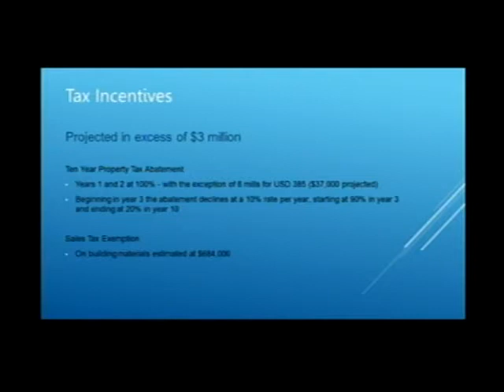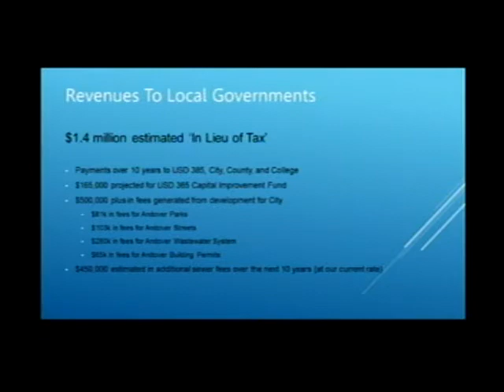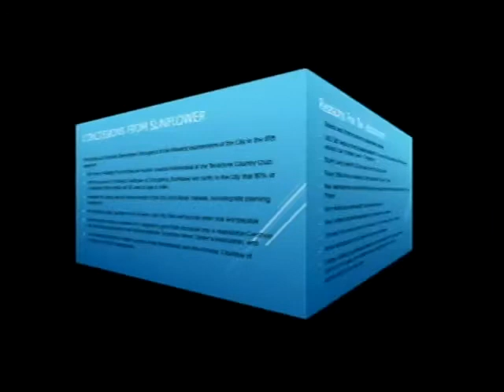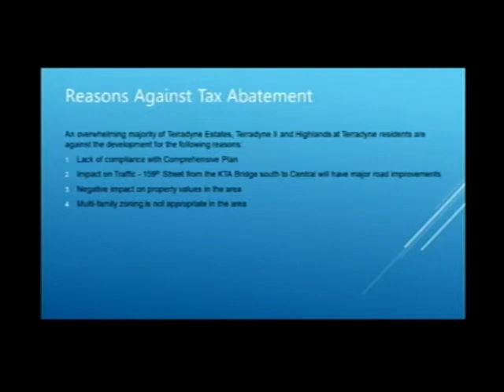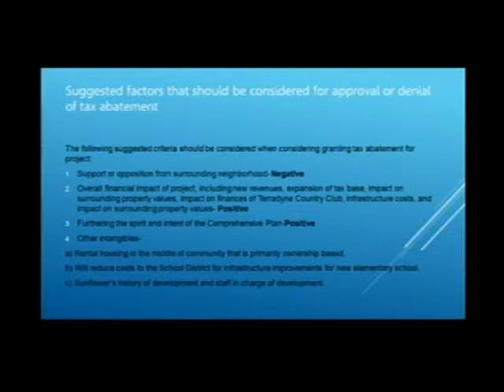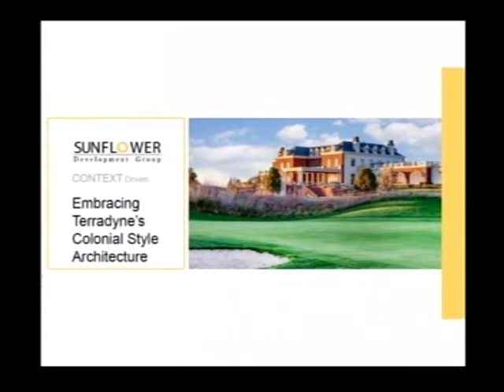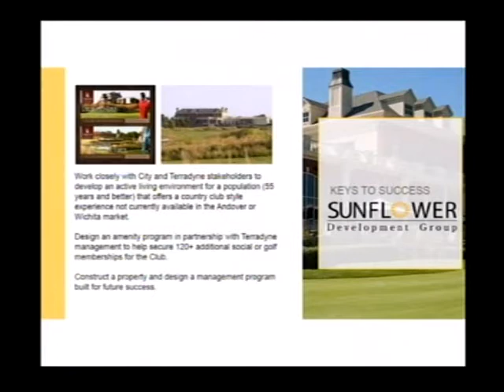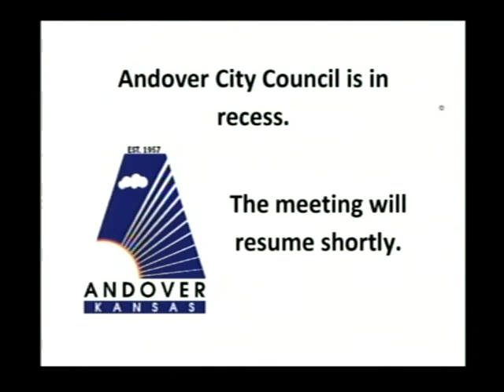City Council Meeting, January 30, 2018